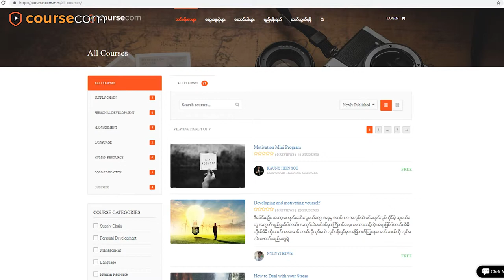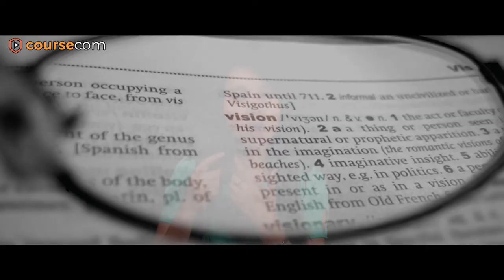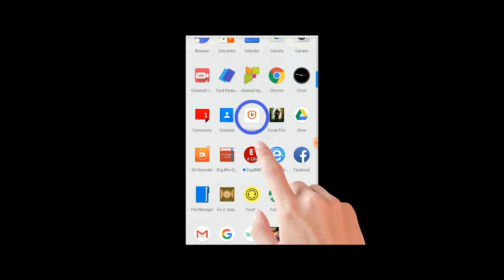Dr.Phyo Thiha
Modern ပညာေရးအတြက္ အသင့္ျဖစ္ျပီလား ?